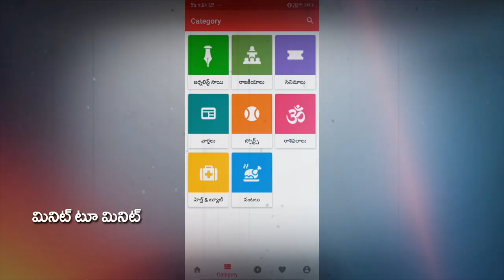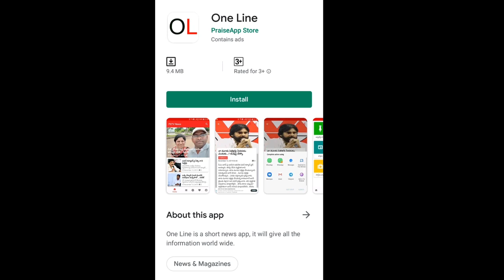AP CM Jagan New Scheme for Students | అమ్మవడికి మించిన మరో జగన్ అద్భుత పథకం | PDTV News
అమ్మవడికి మించిన మరో జగన్ అద్భుత పథకం | AP CM Jagan New Scheme | PDTV News